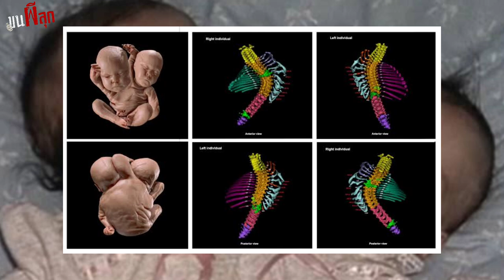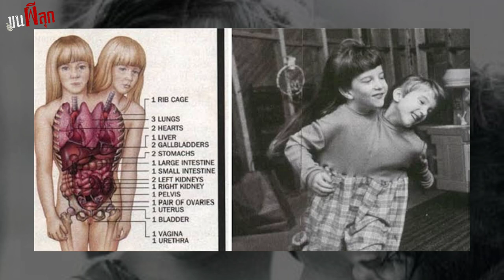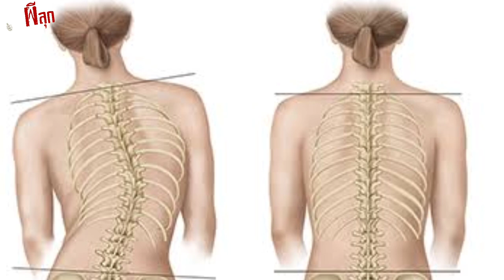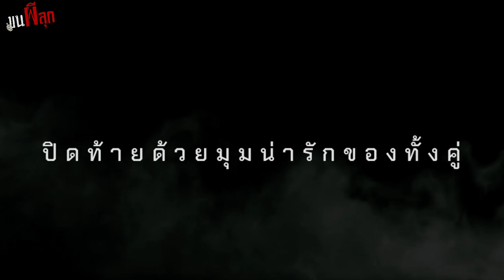มนุษย์สองหัว มีสองชีวิตในร่างเดียว l ขนผีลุก EP 10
บนโลกนี้ มีเรื่องเหลือเชื่อเต็มไปหมด หนึ่งในนั้นคือเรื่องราวมหัศจรรย์ของฝาแฝดที่ใช้ร่างกายร่วมกัน มีความบกพร่องทางพันธุกรรมที่ทำให้มีสองหัวในร่างเดียว รายการขนผีลุกในวันนี้ เราจะไปหาข้อเท็จจริงพร้อมกันว่าอะไร ที่ทำให้แฝดสาวคู่นี้ ใช้ชีวิตได้ราวกับเป็นเรื่องปรกติ และมีความสุขจวบจนถึงปัจจุบัน